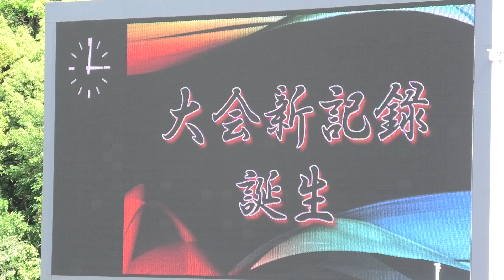2024日本パラM100mT64（片下腿義足）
２０２４年６月　日本パラ陸上＠伊勢
男子１００ｍT６４（片下腿義足クラス）